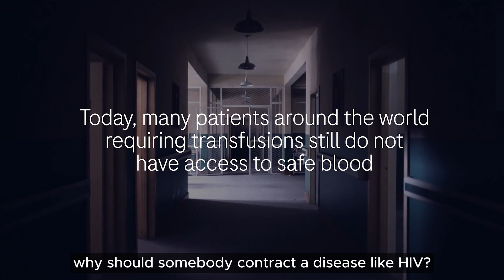Anubha Mukherjee Sheds Light On The Importance Of Blood Screening To Prevent TTIs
Anubha Mukherjee, an advocate for thalassemia patients and a lawyer, emphasizes the need for implementing a blood screening process in India. Despite having approximately 3000 blood banks across the country, there is currently no screening method for serious infections such as HIV, Hepatitis B, and Hepatitis C in the stored blood. She makes a valid argument, suggesting that since HIV can be transmitted through transfusions, it is crucial to prioritise prevention. Implementing blood screening is a practical step in that direction.